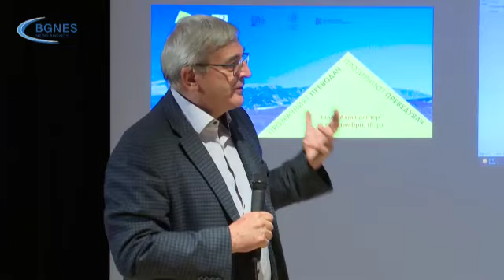Александър Кьосев: Македонският език е книжовен, а не диалект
За мен няма никакво съмнение, че македонският език е книжовен език, а не диалект. Това заяви проф. Александър Кьосев, историк на културата и литературовед, преподавател в Софийския университет „Св. Климент Охридски“.  /БГНЕС